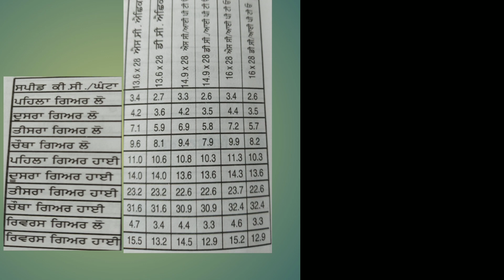swaraj 855 all models and gear speed chart 55 ਨੀ ਝੋਟਾ 49 ਪਾਵਰ ਦੈ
13.6×28 SC
13.6×28 DC
14.9×28SC
14.9×28DC
16×28SC
16×28DC

our new YouTube vlog channel
d entertainment and vlogs-